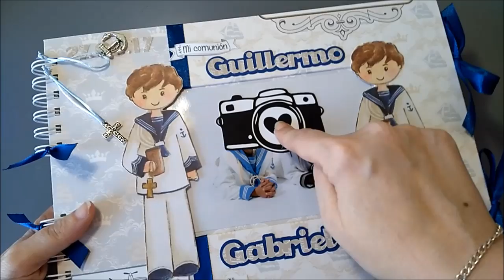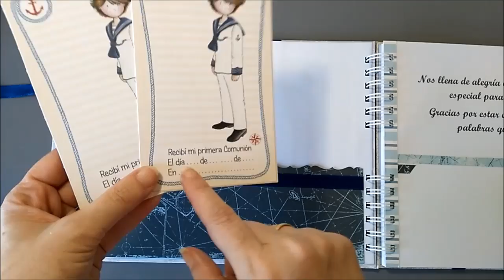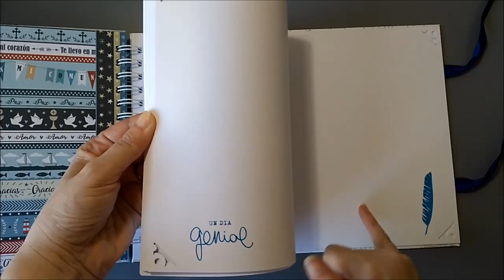Libro de firmas Scrapbook Gemelos Comunión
Libro de firmas grande, tamaño A4 con ventana en la tapa para fotografía. Modelo para dos gemelos :-)